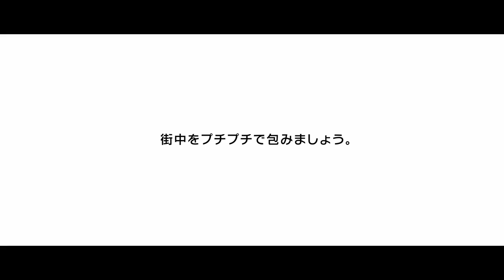【何県？】街中をプチプチで包まなくてはいけない県とは？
交通事故を防ぐため、岡山トヨペットがユニークな方法を提案した交通安全対策のPR映像が公開されました。
この映像の中では、安全対策のために、車はもちろん、建物・人・ペットに至るまで、全てプチプチで包んでしまうという大胆な発想で、事故のない平和な世界が表現されています。

また動画に登場するプチプチで作られた服は、プチプチをアート作品として表現する津村耕佑氏のデザインで、津村氏の作品は海外でも高い評価を受けています。

岡山県のとある街に引っ越すことになった青年。
荷物をクルマに積み込み、引っ越し先を探しながら運転し、曲がり角を曲がると……そこはなんとクルマも家も人も、ペットさえも、「プチプチ」に包まれた街でした。
そこで目の当たりにする世にも奇妙な光景の数々。
人々が車にぶつけられて吹っ飛び、車同士が正面衝突。
それなのにプチプチのおかげでケガも傷もなく、笑顔で過ごせていたのです。